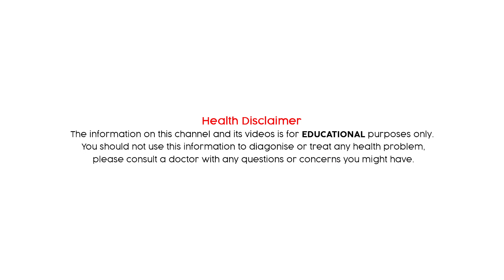మన ఇమ్మ్యూనిటి తగ్గటానికి కారణం ఇదే! || Dr. Arjun Reddy || Doctor's Diary Telugu